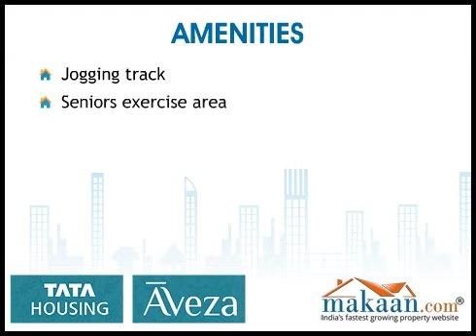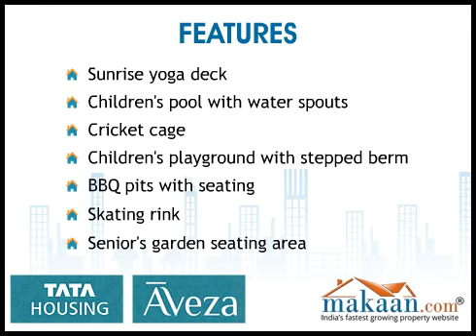Aveza, Mulund, Mumbai, Residential Apartments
Aveza by TATA Housing Development Company Limited. 2, 3 & 4 BHK Residential Apartments at Mulund (E), Mumbai.  This will be an iconic residential developments in Mulund and will have world- class amenities meeting the standards of Tata Housing Development Company Ltd. The Callison- designed residential towers will reflect a permeable building solution which creatively addresses high density housing without the look of traditional massing. Each of the six residential towers varies in height ranging from 31 stories to 41 stories, which the highest point at 159 meters. This staggered height configuration paired with framed vistas from the cut-outs will stylize a perforated skyline. Presenting an inviting stance with the towers' angle-positioned wings, the development will resemble a grand scale, traditional horseshoe shaped Asian house with a courtyard opened toward the major highway. The welcoming landmark will signify the gateway to Mumbai for passing commuters.

The market-driven development strategy will appeal to a diverse group of tenants with varied lifestyle nees and economic capabilities, while the outdoor components extend a common living experience for all. The architectural gestures for this high density residential project can express such unity.

To break the uniformity of more than 950 dwelling units, the exterior design pattern will integrate prominent green spaces on sky bridges and roof terraces, which also provides more exclusive gathering spaces for tenants, Intriguing building facades will be formed through monumental cut-outs, shaded vertical garden scoop-outs and private garden balconies. From higher perspectives in the articulated towers, there will be views of the central public garden on the parking podium's deck featuring an enticing community swimming pool, tennis courts and recreational areas. The clubhouse characteristic will promote lively community interaction, whereas the separate garden spaces will allow for personal retreat.